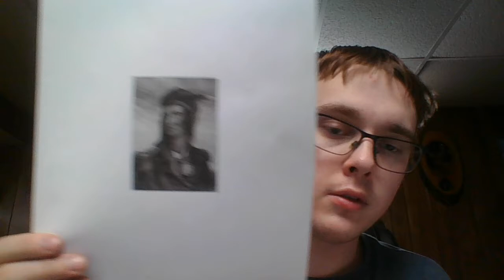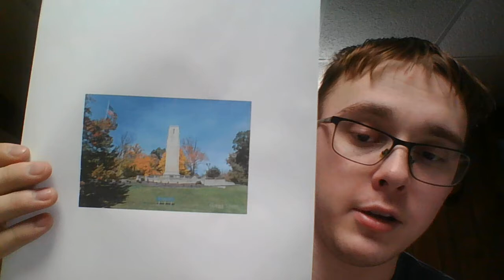President #9: William Henry Harrison (Mar. 4 - Apr. 4, 1841)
As we start off our February presidents month, we are covering the brief history of our ninth president, William Henry Harrison. Harrison is mostly remembered for his unfortunate position of being the first president to die in office and for being the shortest serving one as he was only president for a month. Despite this, Harrison had developed an exciting political reputation prior to his election in 1840 and had served in the military during the Northwest Indian Wars of the 1790s and the War of 1812.